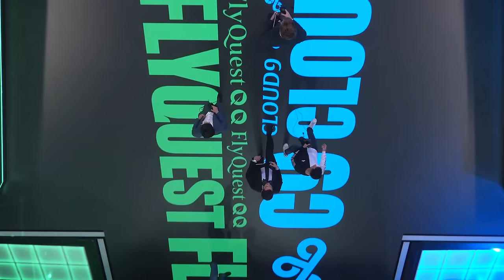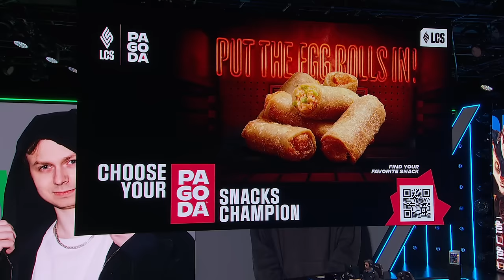C9 vs FLY - Game 2 | Round 2 S14 LCS Spring 2024 Playoffs | Cloud 9 vs FlyQuest G2 full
Round 2 lcs FLY vs C9 Game 2 S14 LCS 2024 Spring Playoffs - FlyQuest vs Cloud 9 G2 lol eSports NA LCS Spring 2024.
LoL eSports S14 LCS Spring Playoffs - C9 vs FLY G2 League of Legends NA LCS 2024 Cloud 9 vs FlyQuest VOD 1080p Full HD.
Second match of the day - FLY vs C9 best of 5 Game 2 full game in HD 1080p.

Cloud 9 Line-up:
Fudge - top Gragas
Blaber - jungle Xin Zhao
Jojopyun - Mid Karma
Berserker - Bot Varus
Vulcan - support Renata Glasc

FlyQuest eSports Line-up:
Bwipo - Top Rumble
Inspired - Jungle Sejuani
Jensen - Mid Yone
Massu - ADC senna
Busio - Support Nautilus

Patch: 14.5 - Season 14 (Live Patch)
Game date: 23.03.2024 | 03/23/2024 | March 23nd 2024
Game place: Riot Games Arena
Casters: Kobe and Azael